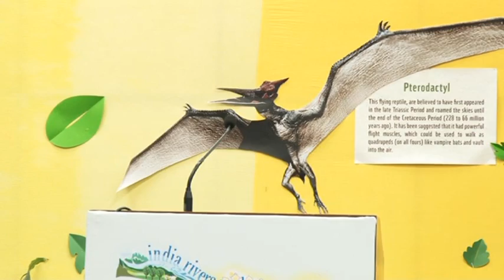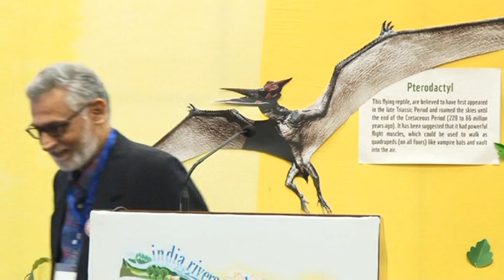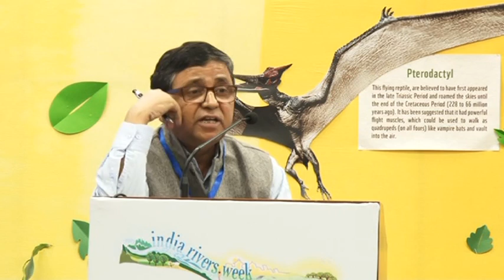India Rivers Week 2016: Inaugural session (Part I)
The inaugural session was addressed by Dr. Kalyan Rudra, Chairman West Bengal Pollution Control Board, Shri. Kapil Mishra, Minister for Water, Government of National Capital Territory of Delhi and Shri. Anupam Mishra, Chairman, Organizing Committee, India Rivers Week. While Dr. Rudra spoke about the need for protecting river ecosystems, Kapil Mishra called for a joint initiative between all stakeholders to look at practical steps for river conservation and revival in our country. This was also the last public appearance of Anupam ji, who left all of us after few days of the event.

“Rivers know just one religion – that is to flow” said Shri. Anupam Mishra. While acknowledging greater investments and focus from the government’s side, he indicated that unless these are backed by right kind of measures to involve the communities long term success will not be achieved. Shri. Mishra called for the urgent need to work on small rivers which have so far not received adequate attention. He also added that conservation and protection of small rivers makes ecological and economic sense.